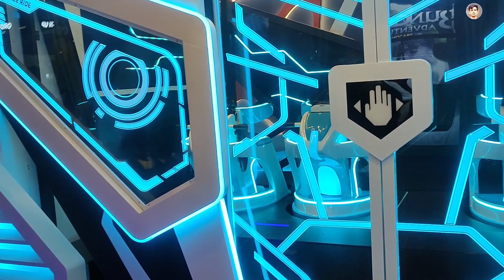Express Avenue mall என்னவெல்லாம் இருக்கு ? | Assault Arun